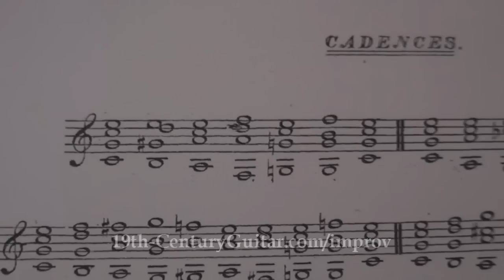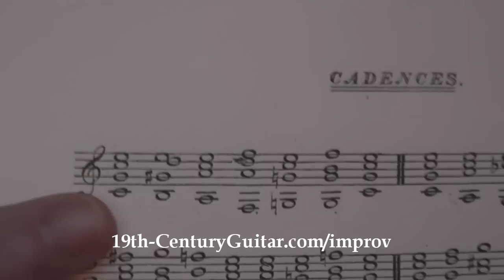Video 1 - 19th-Century Guitar Improv